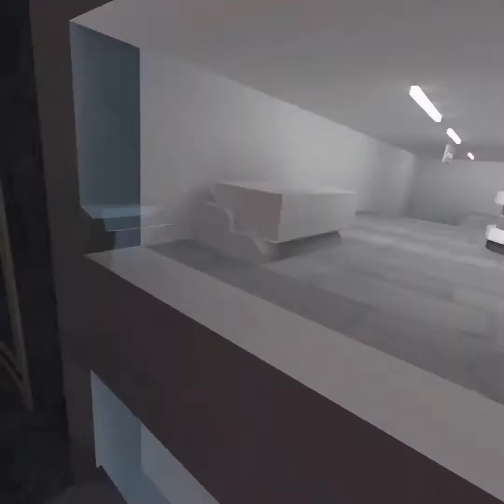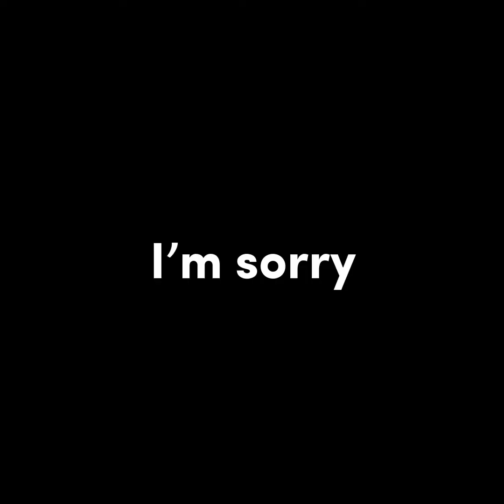I went back in time in gorillatag part 1 (quest 2)